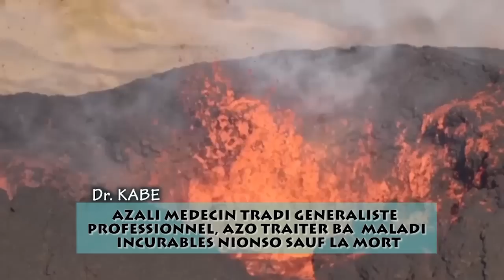Famille GOLA Sortie Du Corps De GUY GOLA à La Morgue Du Cinquantenaire Arrivée Du Corbillard